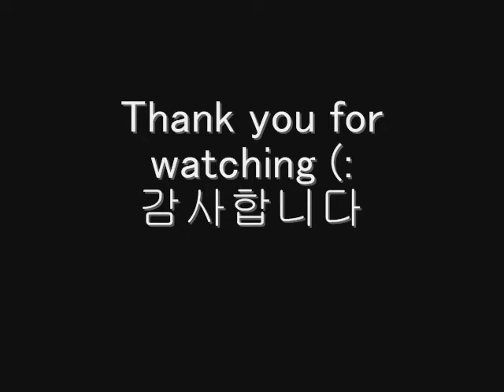Korean Vlog 8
"안녕하세요, 딜라일라 입니다. 어떻게지냈어요? 잘지냈어? 난 너무 슬펐어. 왜? 전에 내가 친구가 있었 건 정말 나한테 특별하고 항상 얘기해, 그리고 난 그 좋아했어. 하지만 최근에 그가 여자 발견하고 나한테 얘기 중단. 그리고 그녀가 예쁘고 친절한 거 같은데. 그가 그녀 좋아해 때문에, 난 정말 슬퍼요. 근데 비록 어려웠어.. 정말 어려웠어.. 지금 안